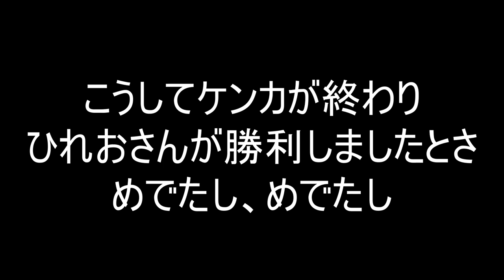【スプラ３アニメ】ひれおさんが時間を止める必殺技を使って最強のひれおさんになった。【スプラトゥーン３】